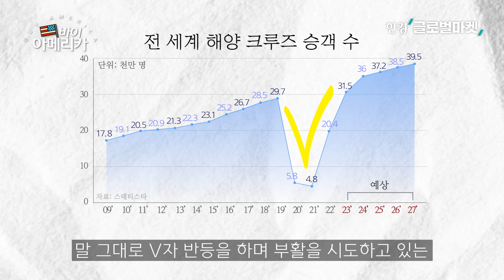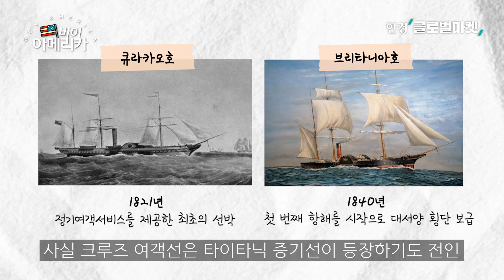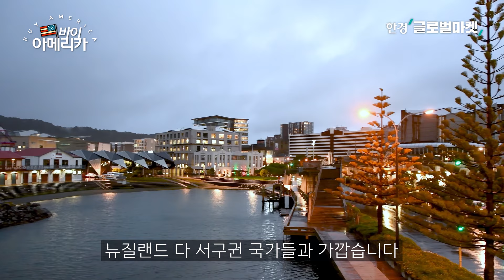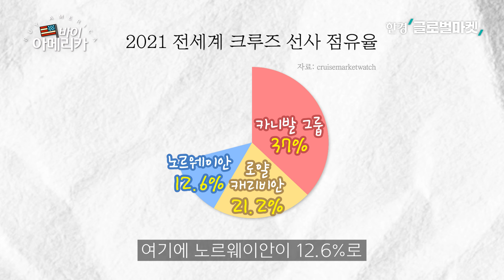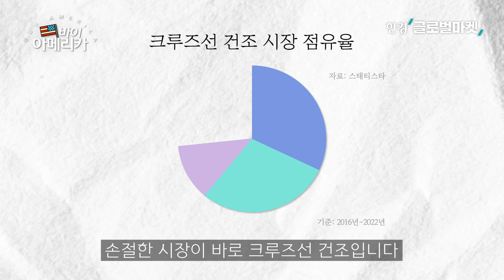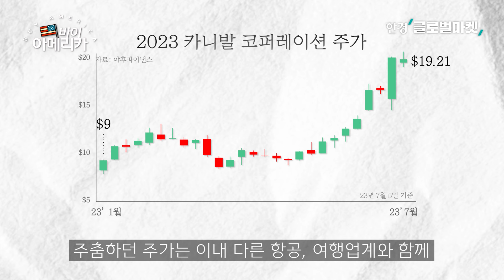고철 더미에서 부활한 초호화 크루즈 기업들│ 김종학 기자의 바이 아메리카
코로나 유행 직후엔 막대한 운영비를 감당하지 못해
고철 더미로 조각조각 잘려나는 비운을 겪었지만,

3년만인 엔데믹 이후 승객 수가 말 그대로 V자 반등을 하며 부활을 시도하고 있는 여행 업계의 역사 자체이기도 합니다.

우리에겐 생소하지만 미국 뉴욕 주식시장에서 반짝이는 기업들을 들여다보는 바이 아메리카.

오늘은 수년 째 천문학적인 적자를 기록 중인데도 여전히 꿈을 먹고 오르는 주식이자, 엄마, 아빠 모시고 가는 효도 여행의 꽃,

전 세계 크루즈선 운용사 양대 산맥인 카니발 코퍼레이션(티커명 : CCL)과 로열 캐리비안 크루즈(티커명 : RCL) 이야기입니다.